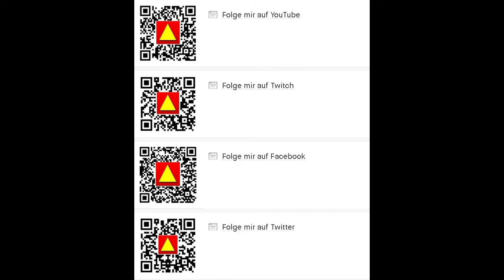Fachkräftemängel waren gestern hier die pyramidale Lösung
Erfinde auch Du neue Berufe und poste es in den Komments :D

►►Unterstütze uns durch

►►cool wäre ein Like, Abo, Twitch-Follow, TwitterPost ... das motiviert ...

Dieses Video ist ein Teil des Pyramidalist-Project - schau dazu auch

► Du kannst dieses Video einbetten.

► Du willst mitmachen? Ganz einfach. Komm in meinen Stream und wir klären die Details.

► Ergänzungen (Tutorials, FAQ, Tipps, weitere Links) im Minecraft WIKI von Pyramidalist - Link hier unten. (Hier würde die Linkliste wirklich zu lang) in meinem WIKI.

Join the Pyramidalist-Project:
   ► Mein WIKI: Link in der Kanalbeschreibung
   ►  Google+ ... hab ich auch ...

Musik/Tonquellen:
Musik: Ausschließlich aus der Audio-Bibliothek von YouTube unter dem Reiter "kostenlose Musik/keine Quellenangabe erforderlich".

Hier zusätzlich verwendet:
Vorspann: